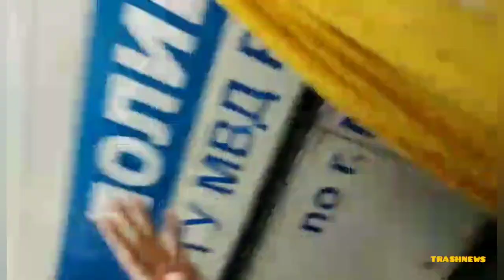Людей задерживают без объяснения причин и не представляясь. Журналистов, прохожих, всех подряд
ещё видео митинга в Москве 27 июля 2019

Москва, митинг, 27 июля, протест, Навальный, Навальный лайф, время, начало, полиция, улица Тверская, протестующие, допуск к выборам, Мосгордума, правительство Москвы, Любовь Соболь, Даждь, Медуза, мэрия Москвы, митинг на Тверской